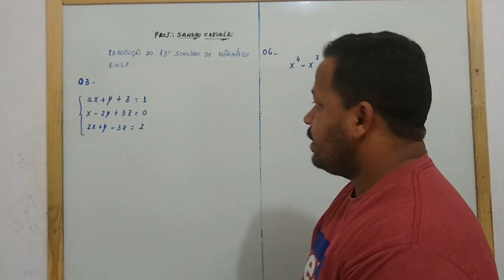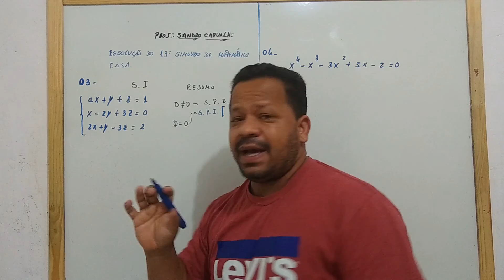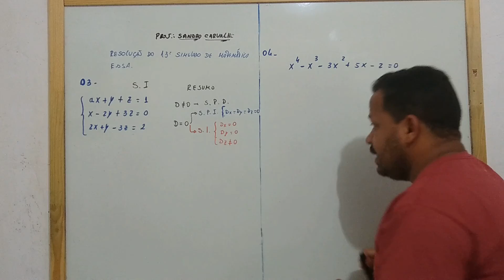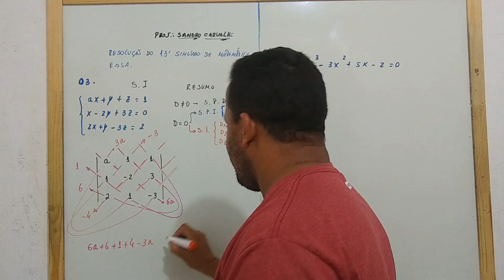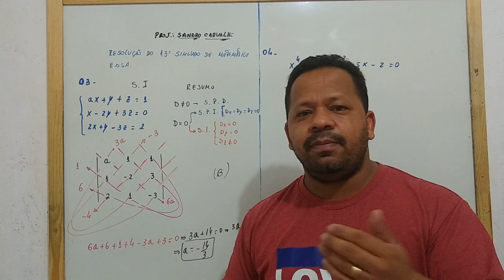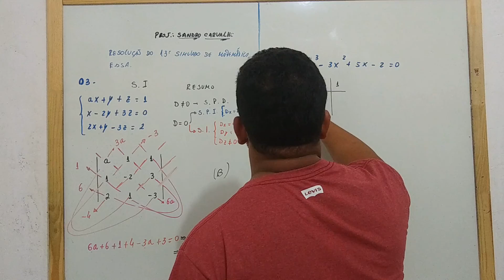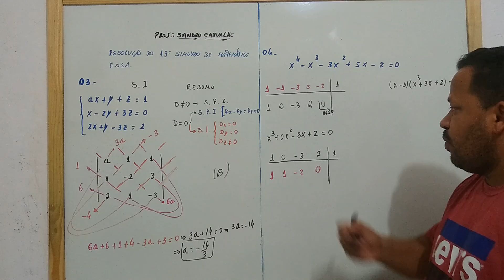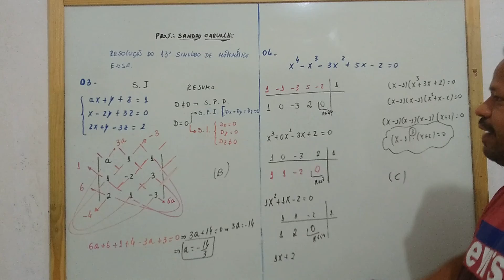13º Simulado de Matemática ESA Resolução 2º Parte